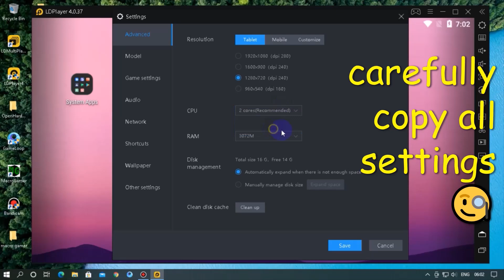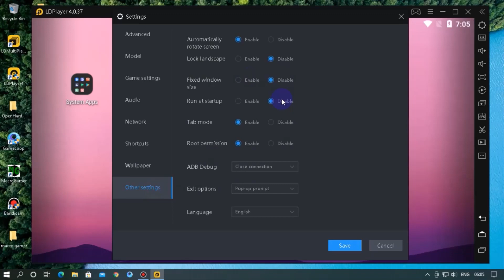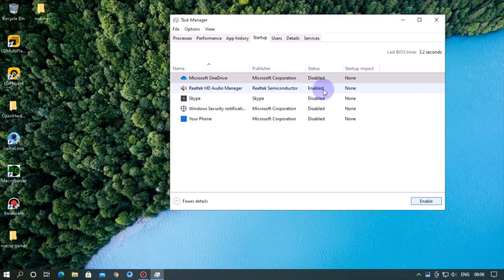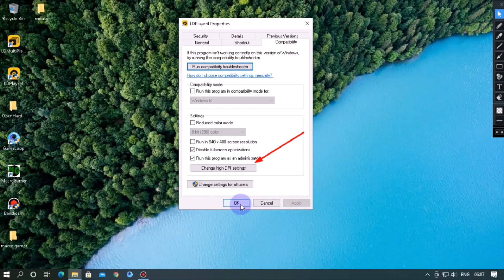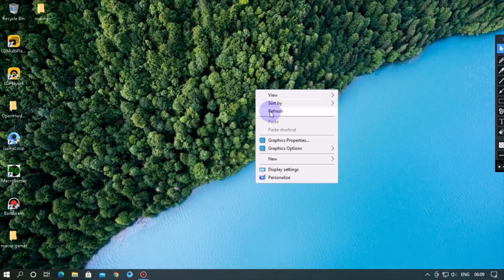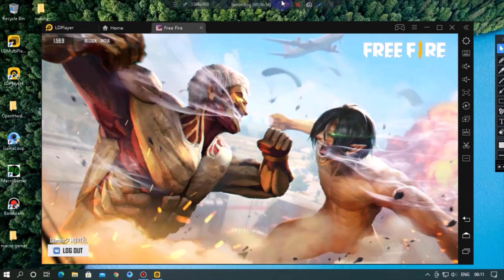How to fast LDplayer/Best LDplayer setting for low end devices/lag fix LDplayer/boost your gaming .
Hi,guys in this video i am going to show you how to boost your ld player and speed up your lD player to fix lag ,game crashes ,game shutter ,and all types of problems..to get rid of lag in LD Player. LDPlayer has a solid Android emulation system, providing comprehensive features to fulfill most tasks you require from an Android device. It's one of the best android emulator in PC that can be used for various games, mostly games like Free Fire , PUBG Mobile , Call of Duty Mobile. It gives you the opportunity to play them in a bigger screen than your phone! That gives you a lot of advantages like faster movement, faster reaction time, wider look range and more! This video is a tutorial on how to get LD Player's best performance available, mostly in low end pc's that suffer from lag, which is pretty annoying. Various settings shown in the video tell you how to change LD Player's , the game's you are playing and your computer's settings the way it fits low end pc's . The lag will significantly decrease and in 95% of the time you will play lag free!

TOPIC COVERED:-
ld player lag fix
ld player speed up & lag problem fix
ld player settings for low end pc
ld player best settings

ld player lag fix 4gb ram
ld player free fire lag fix
How to Speed Up LD Player
How to make ld player run smoother
ld player free fire
LD Player no lag
LD Player Settings
LD Player Settings for best performance
LD Player better Performace
LD Player Boost up
LD Player Speed up
setting ld player no lag free fire
LD Player low end pc settings